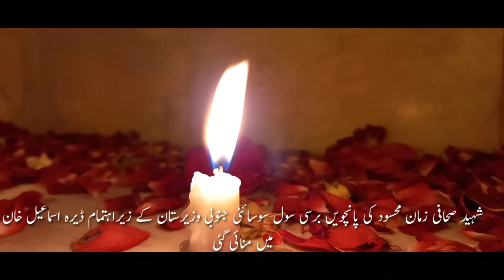Anniversary of the martyred journalist Zaman Mahsud celebrated|Journalist Killed In Pakistan